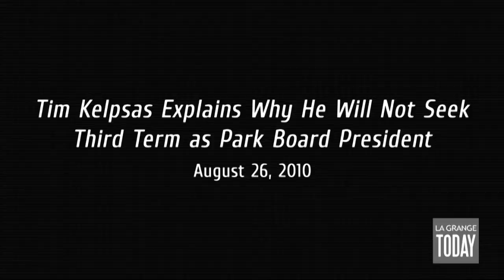kelpsas withdraws 082610.mp4